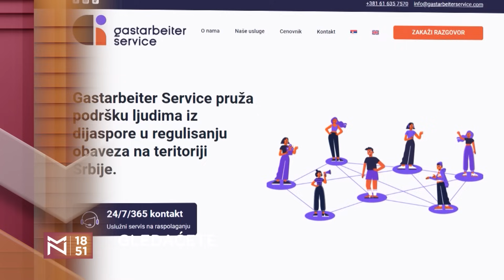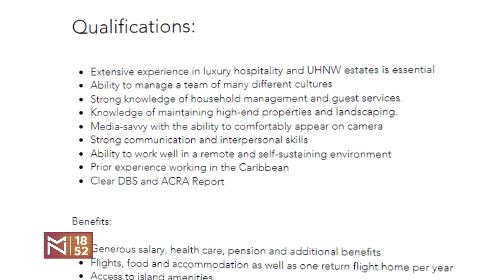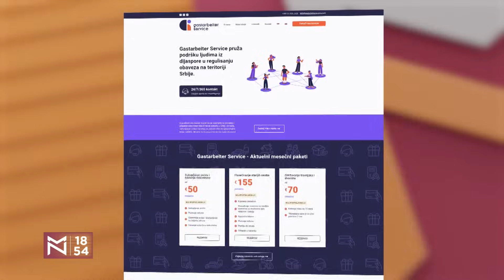Izborno ukrštanje desnice i levice – Predrag Marsenić i Borko Stefanović